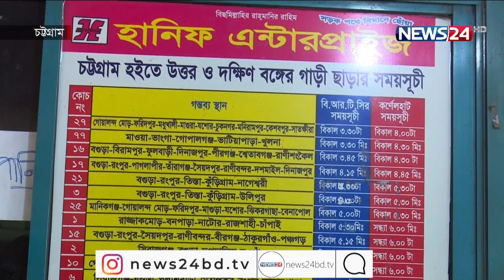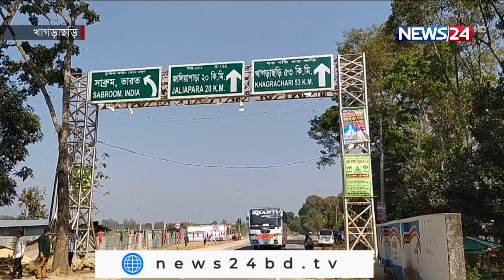চট্টগ্রাম প্রতিদিন Chottagram Pratidin LIVE at 3pm on NEWS24 |20Apr.22